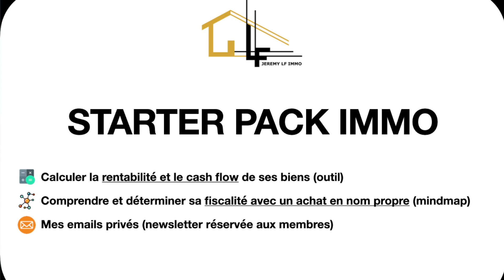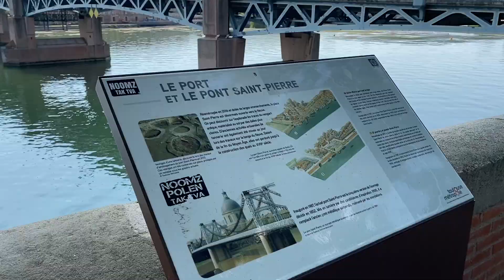Je teste le Airbnb de Rémi Roche (formateur immobilier)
Episode#13

C'est toujours intéressant de dormir chez les autres : ça donne des idées pour chez soi !

Cet été, je suis allé rendre visite à mon pote Rémi Roche, dans la région Toulousaine.
Rémi a eu la gentillesse de m'accueillir dans l'un de ses appartements, un micro-logement de moins de 15m2.
Et j'en ai profité pour te faire la visite et te donner mon ressenti à chaud.

C'EST POUR TOI, C'EST CADEAU

LIENS DE MES AUTRES VIDEOS